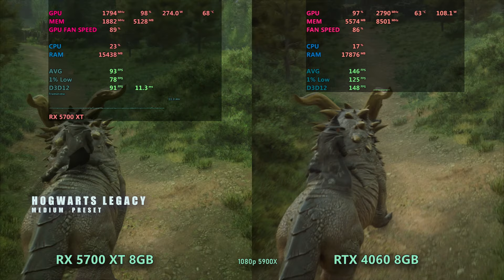RTX 4060 vs RX 5700 XT in 2024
Radeon rx 5700xt 8gb versus geforce rtx 4060   - worth upgrading?

deepcool ag500
Asus prime z690m plus d4
 2 x 16gb ddr4 3600mhz  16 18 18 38
Gigabyte gaming oc rtx 4060 8gb ddr6 triple fans
Gigabyte  gaming oc rx 5700xt 8gb triple fans ddr6